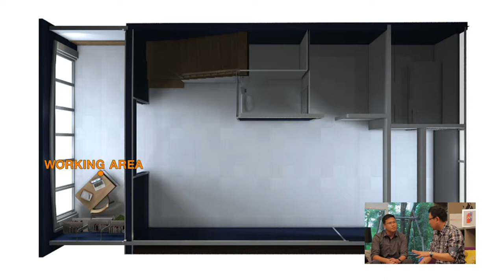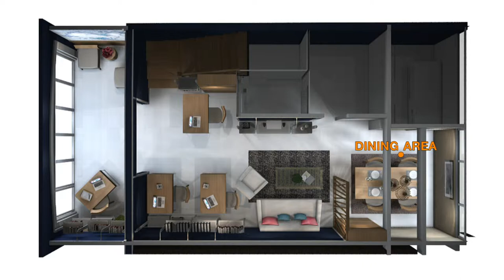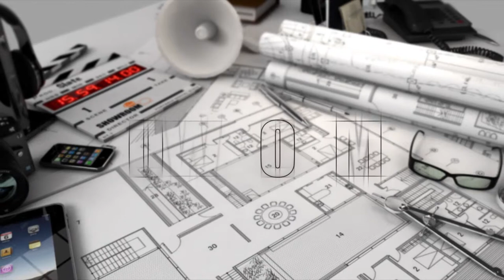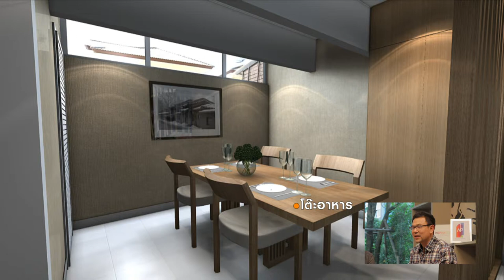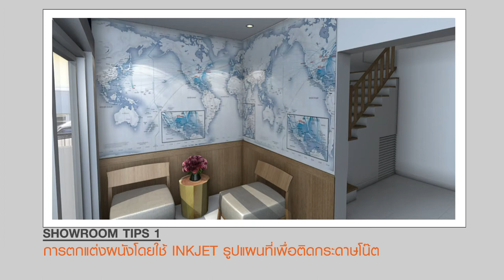รายการ showroomlive 11-12-55 part2